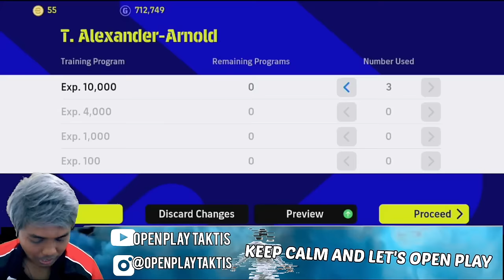Racik Squad Meta Crossing Efootball Mobile 2023 Open Play Taktis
curr, selama ini kita memakai meta tiki taka dan mengandalkan speed kencang para pemain efootball mobile 2023, nah kali ini berbeda currr saya sedang build squad dengan meta crossing sundulan.

karena kita tahu sekarang ini ada fitur stunning pass dari efootball mobile 2023 yang cukup membantu kita dalam umpan umpan crossing mematikan, nah dipadukan dengan pemain yang tepat meta crossingan ini akan sangat mematikan.

dengan formasi default terbaik efootball mobile 2023 untuk crossing sundulan dan juga racik pemain dengan kebutuhan Heading untuk striker dan Umpan Lambung dengan statistik 99 untuk RB akan benar-benar mematikan.

J. Koller 99 Headingnya Tingginya 202 Meter,
T. Alexandre Arnold 99 untuk Umpan Lambungnya (Lofted Pass)

support terus open play taktis ya currr